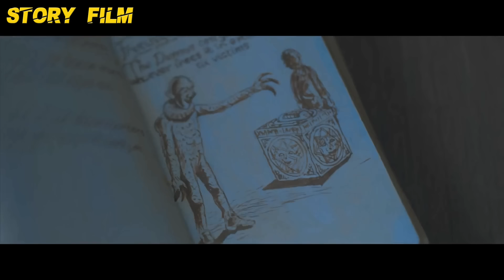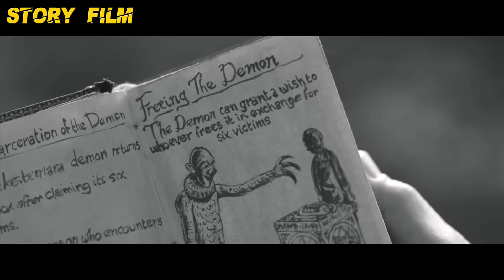DIA KEMBALI UNTUK MENCARI 6 TUMB4L !! ALUR FILM JACK IN THE BOX RISES 2024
Film : The Jack in The Box Rises 2024
Director : Lawrence Fowler
Writers : Geoff FowlerLawrence Fowler
Stars : Nicholas AnscombeIsabella Colby BrowneLeona Clarke